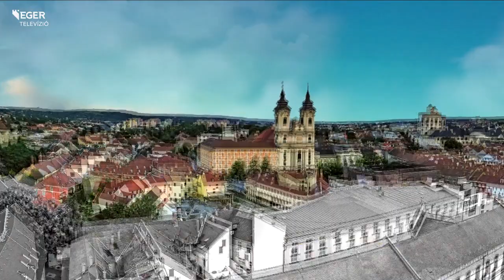Újabb floorballsikerek az egri hunyadisoktól - 2022.05.31.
Ismét floorballsikereket ért el az Egri Hunyadi Mátyás Általános Iskola. A részletekről a csapattagokat, illetve felkészítő tanárukat: Herpai Imrét kérdezzük.